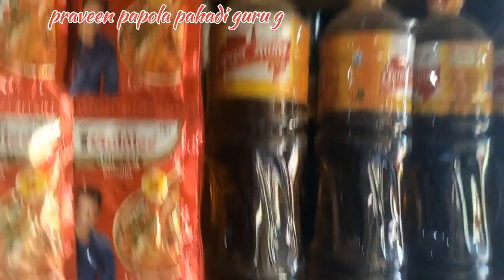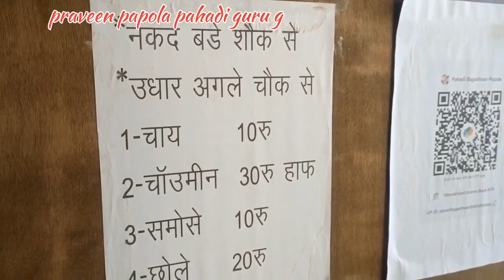मनु दा की दुकान||पहाड़ मै ||pahad अच्छा लगता है बरेली के अंकल को खूबसूरत बातचीत ||papoli life styl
बरेली के चाचा से बहुत खूबसूरत बातचीत
# आम वाली चाची जी से बहुत अच्छी बातचीत
# उत्तराखंड का सबसे अच्छा मौसम
# अपने पहाड़ों का सबसे बेहतरीन कलर
# पहाड़ी लाइफ़स्टाइल ब्लॉग
# पहाड़ की दुकान
garwal पहाड़ों की खूबसूरत गांव की सुंदरता
# गर्मी के मौसम में उत्तराखंड में घूमने वाली जगह
# पहाड़ों में गर्मी कम होती है
pahdi pawan pahdi vaolg
arujn khlptya vogs
priyanka yogi tiware volgs
# पहाड़ी गांव की सुंदरता पहाड़ी गांव की सुंदरता
# अपना खूबसूरत बागेश्वर अल्मोड़ा अपने नैनीताल